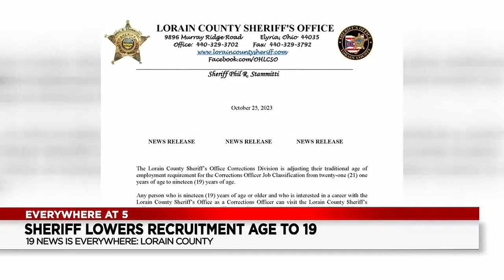Lorain County Sheriff lowers recruitment age to 19